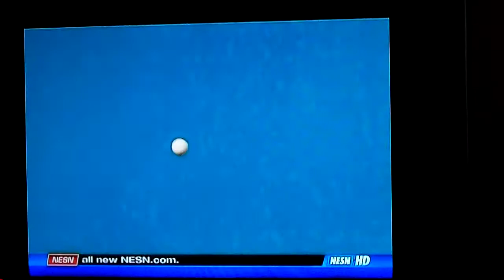Red Sox - Gabe Kapler on NESN